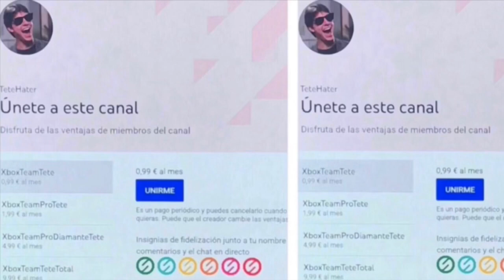¡¡¡SUPER MARIO WONDER LLEGA A CONSOLAS XBOX!!!